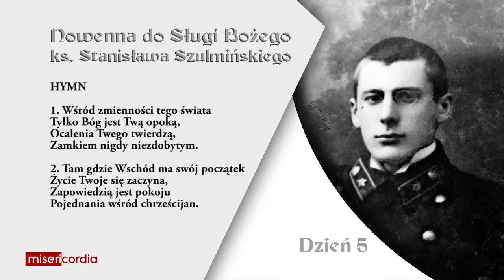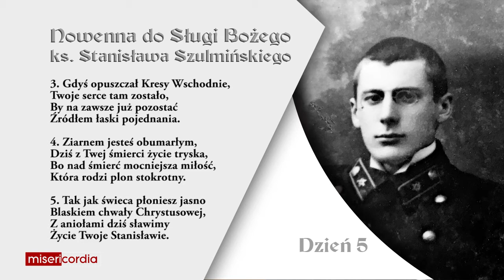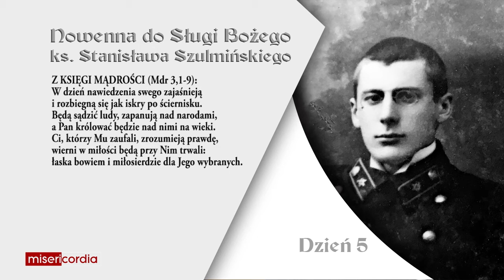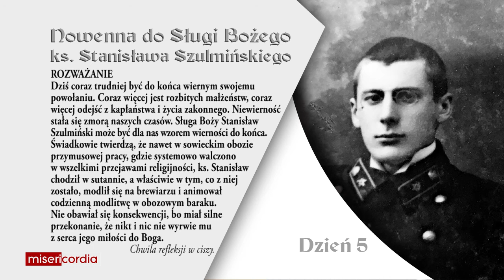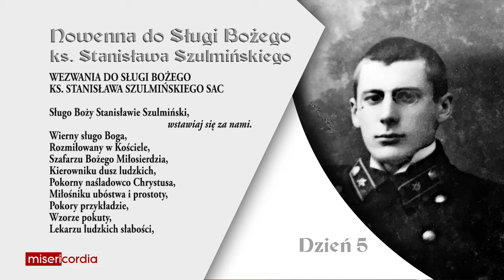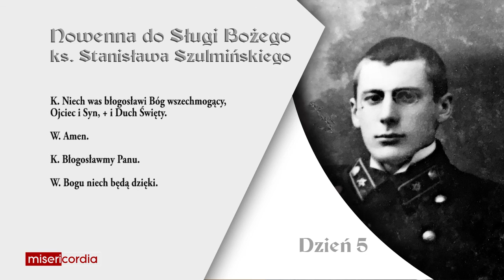Nowenna do Sł. B. Stanisława Szulmińskiego | Dzień 5